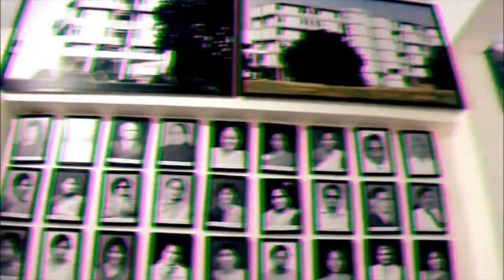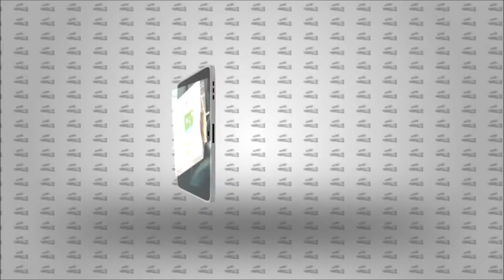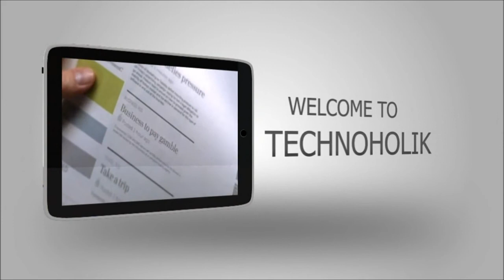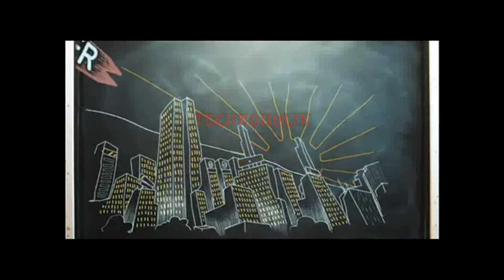Interface 2011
host : Abacus club
St.Xavier's Sr. Sec. School , 4-Raj Niwas Marg , Delhi-110054